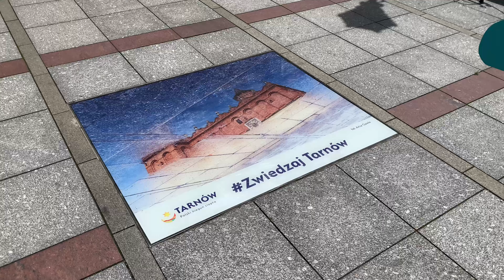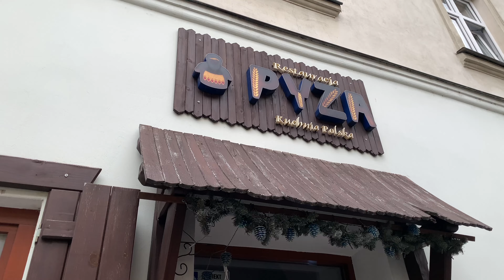From Tarnów with 🫶🏼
Hello, booklovers! 🫶🏼

On the 9th of July was my B-Day and it was a real fairytale in beautiful Tarnów city!😊

If you appear to be in Poland, don’t miss a chance to visit it, ‘cause it’s absolutely fab💙

The book I mentioned in this video is “The Covid Chef” by Abdelkader Ben Rayana - an amazing novella about strong young lady who follows hers dreams despite tough circumstances.

The Covid Chef: A Novella

Anyway, thank you for dropping by and watching this video!🙏🏼

Stay safe, take care and have an awesome day!😊